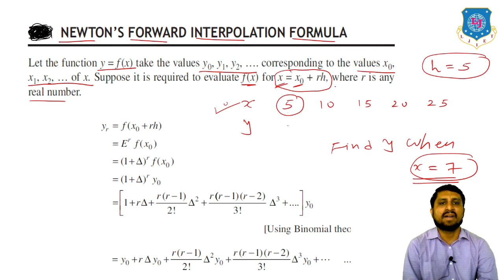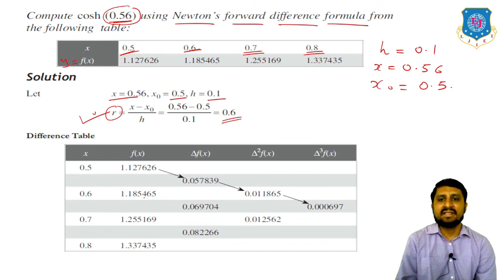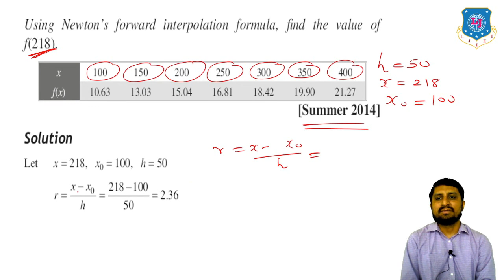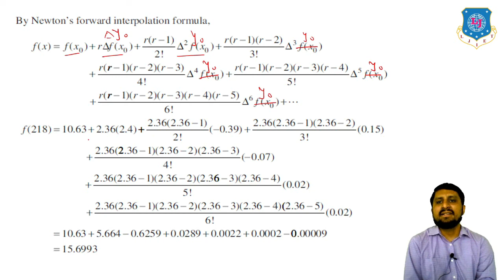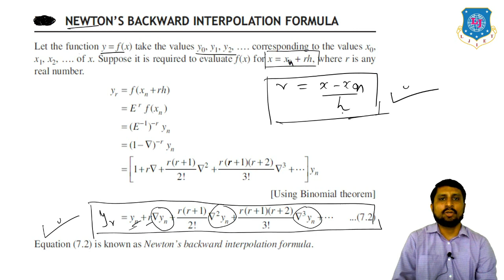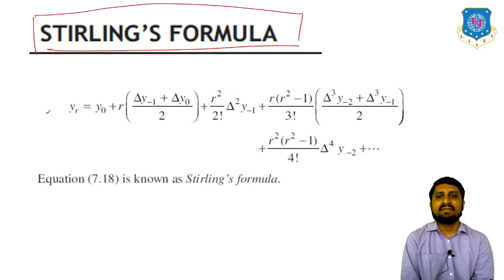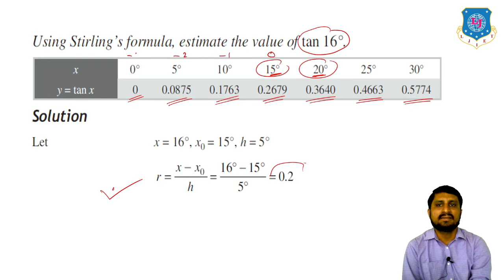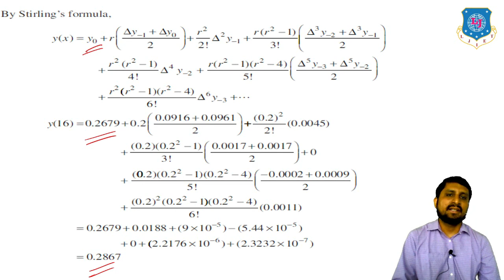L 02 Newton’s Forward Backward and Stirling’s Interpolation Formulae | Mathematics-III | Mechanical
Mathematics-III Lecture Series by Dr. Ankit Acharya

Reference:-
Complex Variables and Numerical Methods By Ravish Singh and Mukul Bhatt, McGraw Hill.
Advanced Engineering  Mathematics  By Erwin Kreyszig, 10th Edition, John Wiley and Sons.